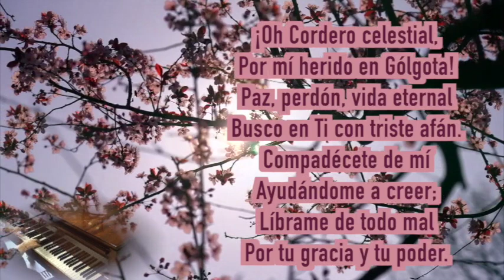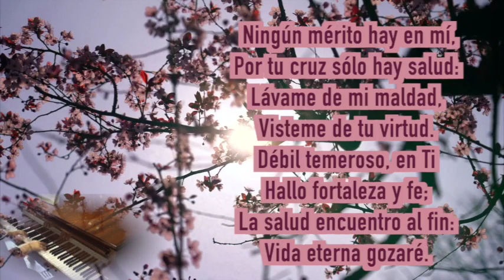Oh cordero celestial